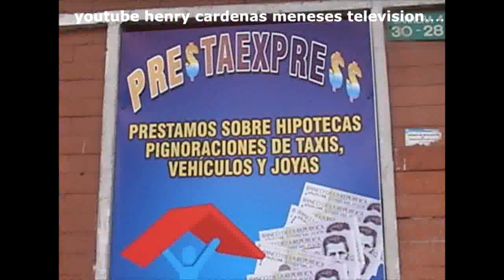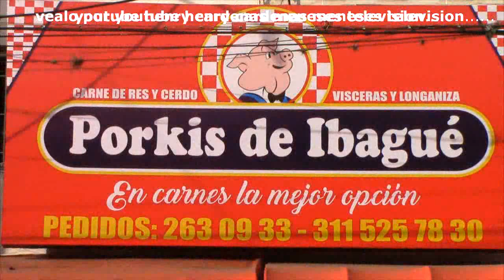URB. TOLIMA GRANDE: PRIMERA NOVENA NAVIDEÑA DIC. 2018. IBAGUE TOL.